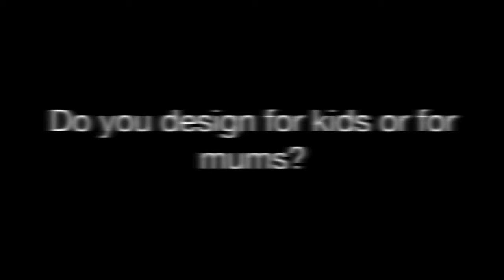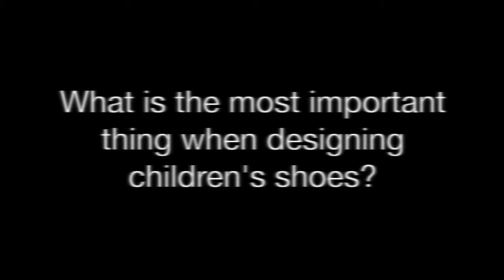Copy of Myleene Klass Shoes for Start-rite | Charles Clinkard Interview